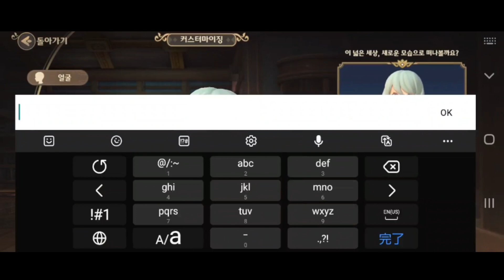【Arcadia M】韓国版序盤〜ガチャ解放までプレイ【아카디아M】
Sugarfun Gameより韓国でリリースされた아카디아M（Arcadia M）のプレイ動画です🐣ドラゴンと冒険するファンタジーMMORPG🌟キャラの3Dも可愛いしNPCなどの2D立ち絵もとっても可愛い👍基本オートですがバトルのオートが解放されてからも回避は手動みたいなので眺めてるだけじゃないのが個人的によかったです